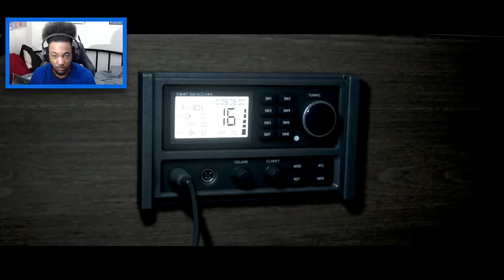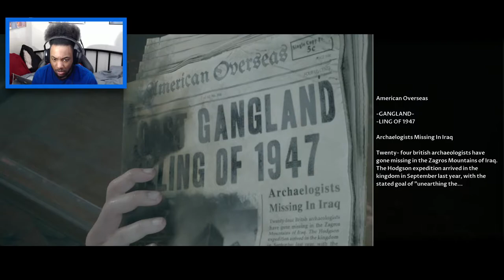FINALLY ON THE GHOST SHIP! || MAN OF MEDAN #3